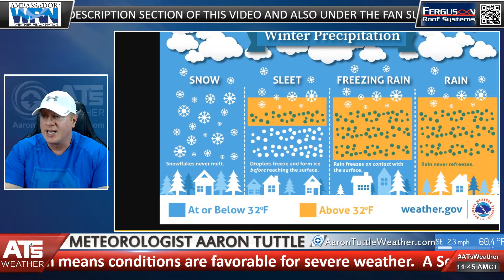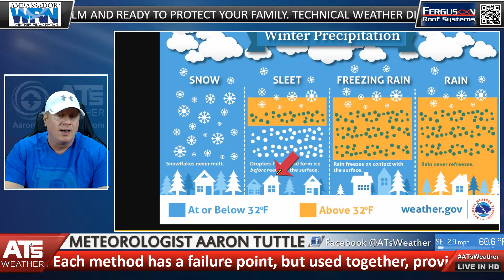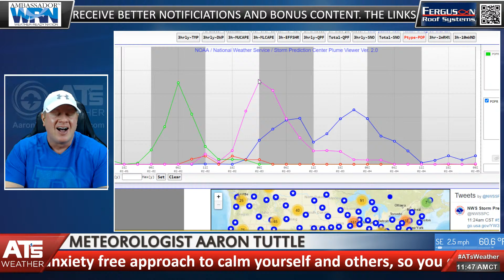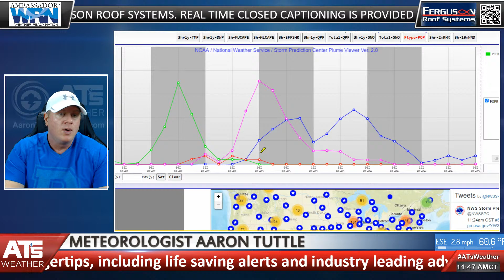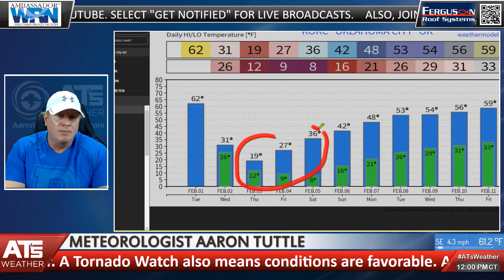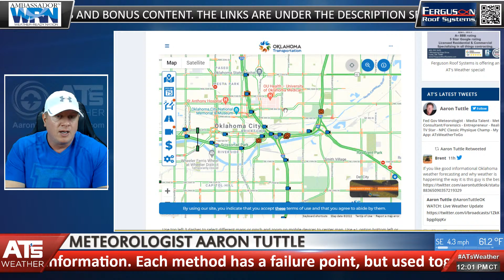WATCH: Live Weather Update